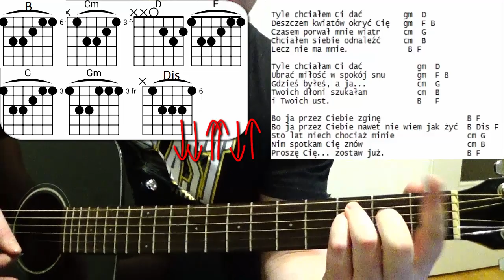Universe - tyle chciałbym Ci dać jak zagrać na gitarze